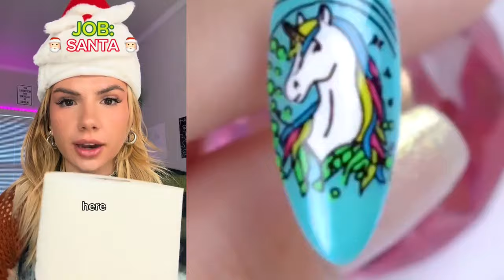🎯 NAIL ART STORYTIME TIKTOK 2024 🌹 Regal Nails @Bailey Spinn || POVs Tiktok Compilations #14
Hello friends!